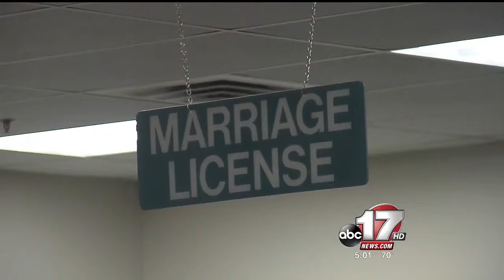Mid-Missouri Celebrates Marriage Equality Ruling (KMIZ)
"People can still be fired for their sexual orientation which i think is wrong, and so i think today's an important step in the journey towards equality but we haven't reached the destination yet and i'm going to keep working for that in jefferson city."  - Stephen Webber